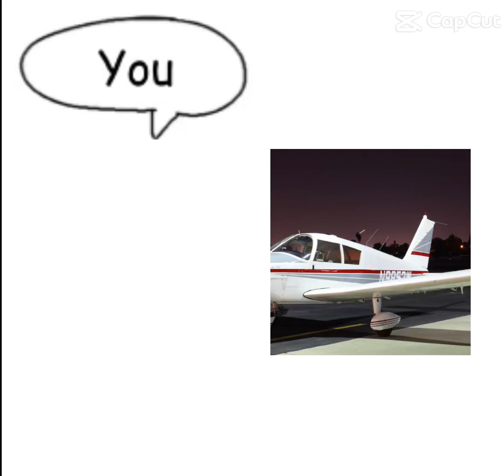YOU SPIN ME RIGHT ROUND BABY RIGHT RIUND BABY